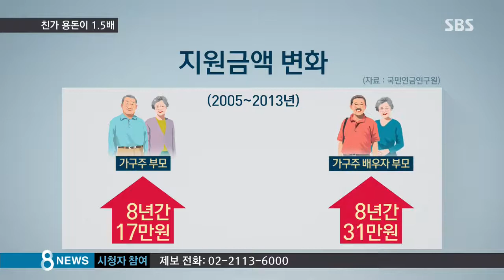처가 용돈 늘었지만…여전히 친가에 더 드린다 / SBS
결혼한 부부 가운데는 양가 부모님 용돈 문제로 신경전을 벌인 경험들이 많으실 텐데요, 아직은 남편 쪽 부모에게 드리는 용돈이 더 많은 것으로 조사됐습니다. 하지만 용돈의 증가폭은 아내 쪽이 더 커서 격차가 점점 줄고 있습니다.